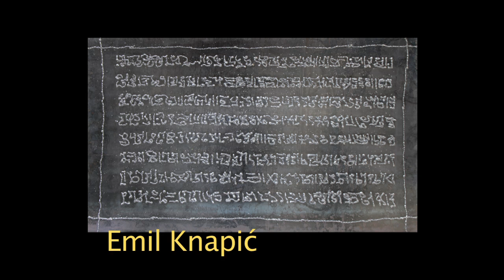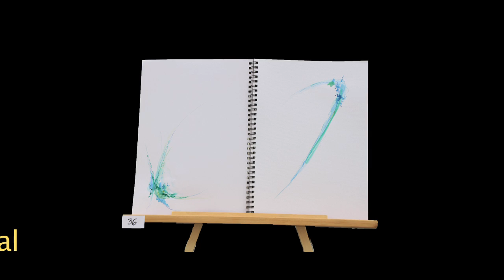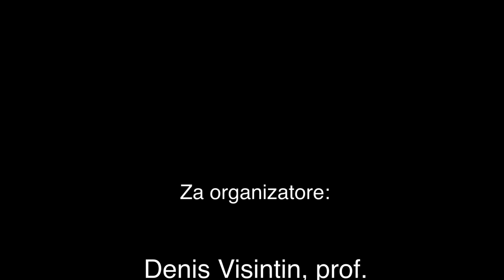6.MOTOVUN ART 2010-YouTube.mov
6.MOTOVUN ART 2010